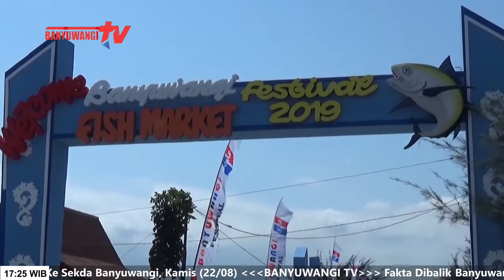Ajakan Hidup Bebas Plastik Dalam Festival Fish Market Kampung Mandar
Dalam rangka menambah destinasi wisata yang ada di Kabupaten Banyuwangi, Pemerintah Kabupaten mengadakan Festival Fish Market yang belokasi di Kampung Mandar. Kegiatan  ini juga bertujuan untuk menarik lebih banyak lagi para wisatawan. Tak lupa, pemerintah juga mengajak seluruh elemen msayarakat untuk mengurangi penggunaan sampah dalam kehidupan sehari-hari.